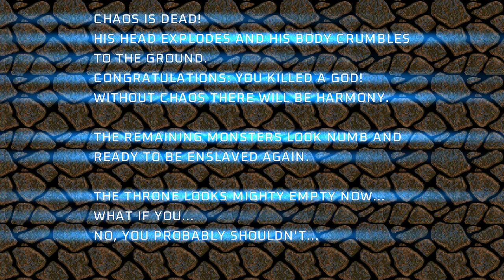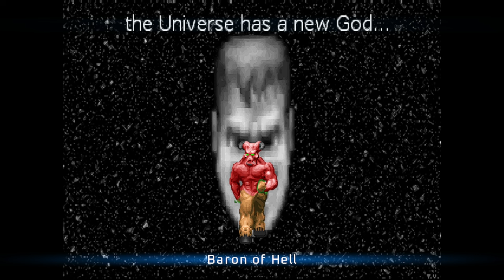Project Brutality ► DOOM 2 ► Revolution! ► MAP30: The Forgotten God ► UV 100%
[ PROJECT BRUTALITY ]
Author: pa1nki113r
Branch: Staging and Master (now merged)
Version: 0.1.1 Alpha

This version of Project Brutality is my download from the GitHub on June 26, 2024.

Name: Revolution!
Levels: 33
Released: 2001
Internal WAD Supported: DOOM 2

MAP30: The Forgotten God
Author:  Thomas van der Velden (t.v.)

[ Addons ]
Glory Kill ► June 23, 2024 Update
Keep Weapons
More Items

[ Game Mode ]
Difficulty: Ultra-Violence

[ Objectives ]
100% Kills
100% Items
100% Secrets

Other mods installed:
Universal Ambience
Cosmo Ambience
Ambient Decorations
PBSoundPack (Modified*)
Damage Indicator
Hitmarkers
Doomblade

ZDL Execution Order:
1. TVR!.wad
2. tvr!midi.wad
3. BrutalDoomgirl.pk3 (Doomgirl Mugshot)
4. Project_Brutality-PB_Staging.zip
5. GloryKills_Staging_Branch_dfd9629_06_04_2024.pk3
6. Keep Weapons.pk3
7. Universal Ambience.pk3 (from Ravik's mod pack)
8. AswelSoundPack.pk3
9. Badass Sounds v3.1C.pk3 (Ravik's sound pack - modified)
10. PB_AutoClearGoreFix.pk3
11. BMC_voice.pk3 (Black Metal Chainsaw Female Voicelines)
12. Hitmarkers.pk3
13. JP_HUD_mod_friendly.pk3
14. Damage Indicator.pk3
15. Doom Blade.pk3
16. Project_Brutality-PB_Staging_More_Items.pk3